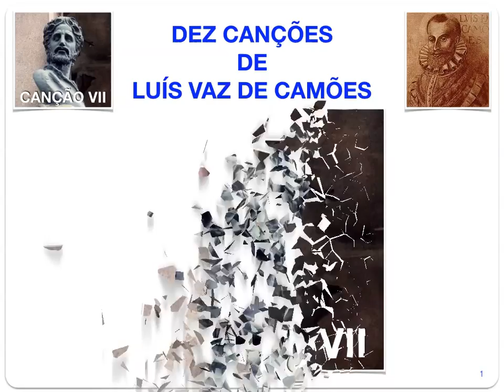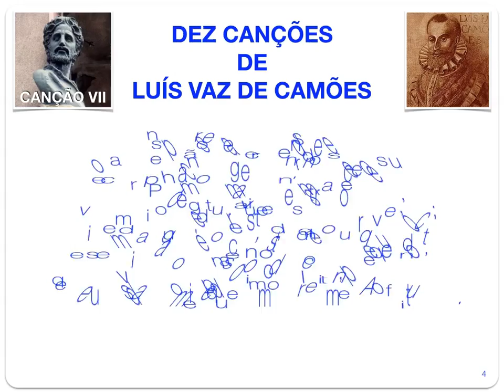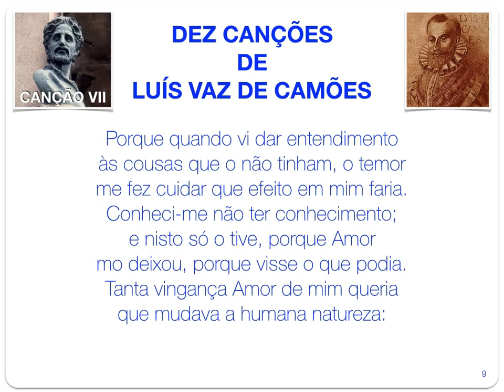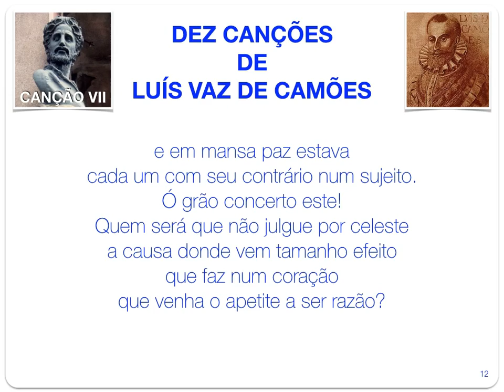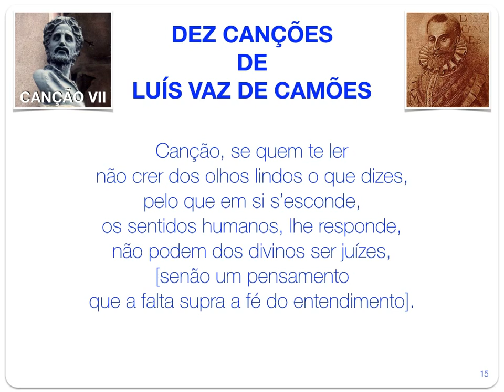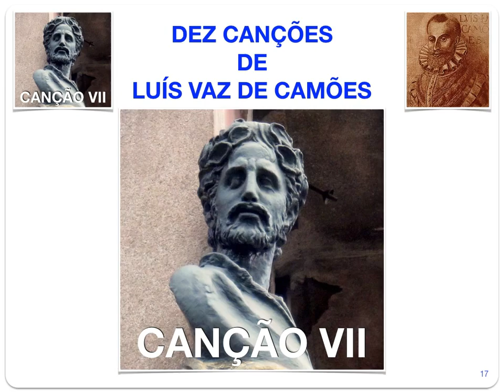LUÍS VAZ DE CAMÕES. Canção VII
Sétima de Dez Canções de Luís Vaz de Camões